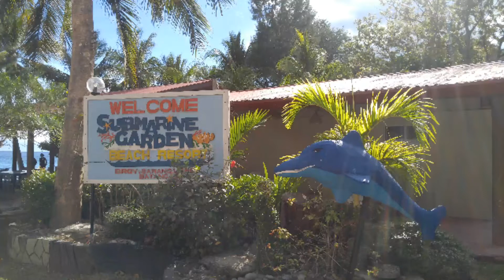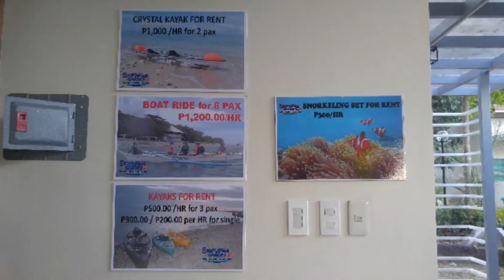Submarine Garden Beach Resort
Submarine Garden Beach Resort, is a private resort located in Brgy Sawang, Lobo, Batangas.